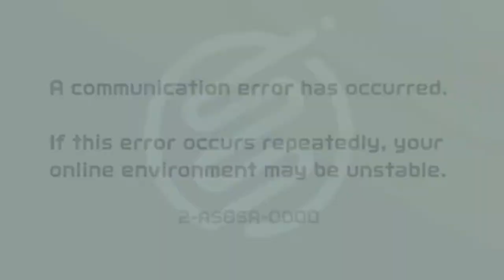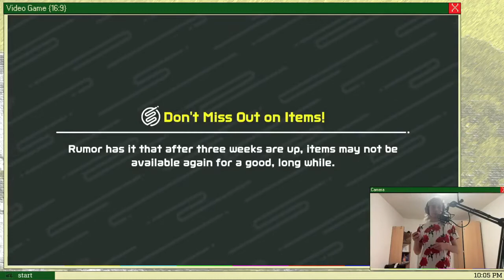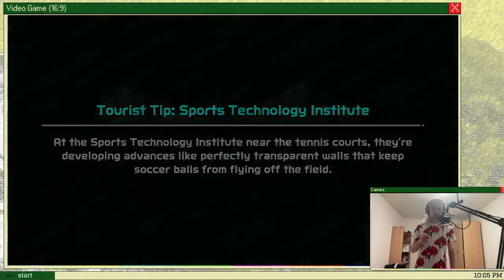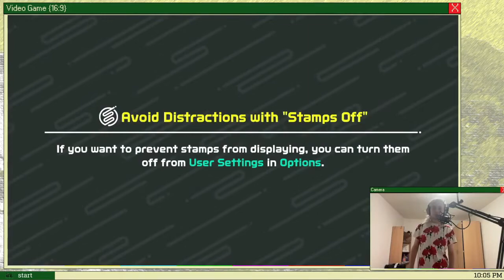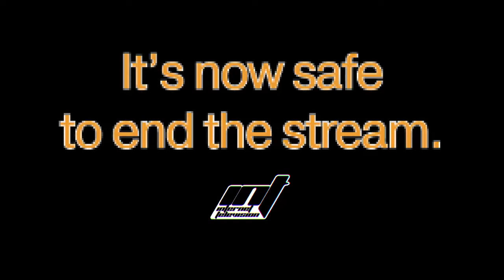Quint Switches Sports a Lot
stream highlights again! i am severely outclassed in soccer.